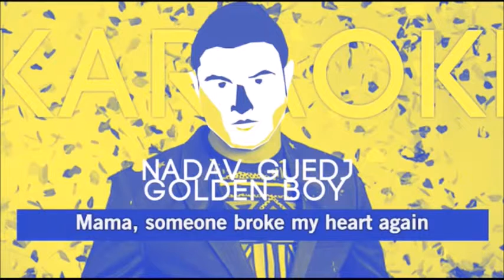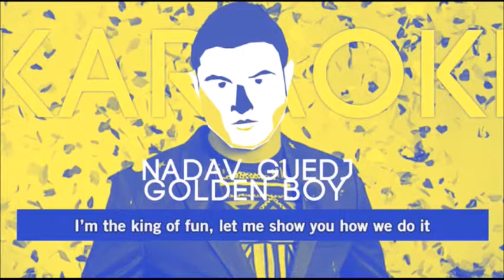Golden boy gymnastics